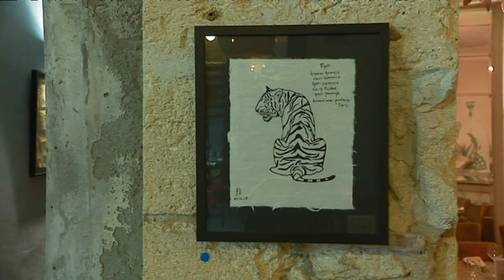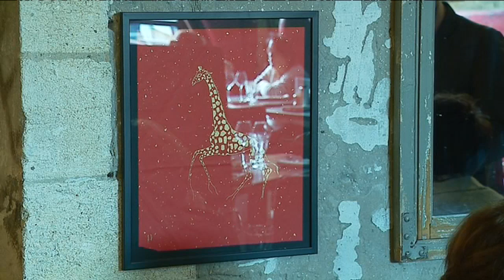Villeneuve-lès-Avignon : vente de tableaux pour l'école de chiens d'aveugle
Roxane Depardieu met en vente 52 tableaux au profit de la fondation Frédéric Gaillanne, la première école de chiens-guides pour enfants déficients visuels en Europe, basée à l'Isle-sur-la-Sorgue. L'artiste expose jusqu'au 3 mars à la Maison Bronzini, à Villeneuve-lès-Avignon.

Intervenants : Roxane Depardieu artiste, Clarisse Berret
membre de la fondation Frédéric Gaillanne 1ère école de chiens-guides pour enfants déficients visuels en Europe

Un reportage de : Frédérique Poret et Olivier Ducros-Renaudin